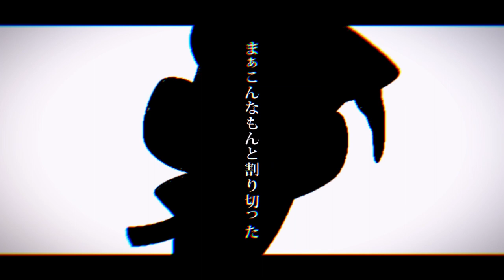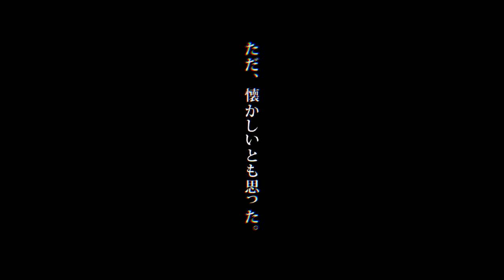【Kagamine Len】 濁るイノセント // Nigoru Innocent 《VOCALOID Cover》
《Please Expand Description》 Hello!! Goodness— In accordance to my usual schedule, it's been quite a while since I last uploaded a cover here— Apologies for the 2 month disappearance! 🙇 ;;
 Combined with the holidays and my energy, I've been dealing with some confidence issues, but I'm going to try my best to just focus on having fun ^^ ; Thank you so much for your patience and support!

 I began working on tuning this cover this passed October, but only just got around to finishing the final part of it last night— I'm glad that I finally did! picdo's work is so impressive and fun to watch and listen to, and they also played a part in really getting me hooked on Adachi Rei :D

I hope you enjoy the cover!! Sorry if the mixing is a little quiet ›‹

◇ Credits ◇

◇ Vocals Used in This Cover: [ LEN_V4X_Serious・LEN_V4X_Cold ]・Len_power・RIN_V4X_Warm・RIN_V4X_Sweet・u_piko・VY2V3・Miku_soft・

◇ Additional Notes ◇

HAPPY VERY BELATED ANNIVERSARY TO BOTH UTATANE PIKO AND KAGAMINE LEN!!! I wanted to do something big, but I got overwhelmed and missed the date again;; The same thing happened with my joke song series 💔
Hopefully I can at least do a little something this year ueueue

"Kagi's Companion" by 0TS was what inspired me to start this cover— Please do check it out!! It makes me cry every time I listen to it i

If my brain cooperates with me, expect a new Piko cover that I began tuning in November and finished in December to come out quite soon! (If I end up finally having the guts to do it) (I am losing my mind) (I

I have quite a few covers on the backburner as of now— Some are finished and some aren't, but I hope that I can get at least a few of them out eventually! 2 of them may or may not be Zekkai covers. My Zekkai obsession will never die. Fun Fact!! I have tried to start a cover of every single Zekkai song that has an off vocal for download and Several Attempts have been made with some of them over the course of Months and Years and
KOKOROKUBARI? 3 TIMES? 4? IT HAS BEEN 4 YEARS?

If you read all of this rambling, I would like to personally apologize right now,